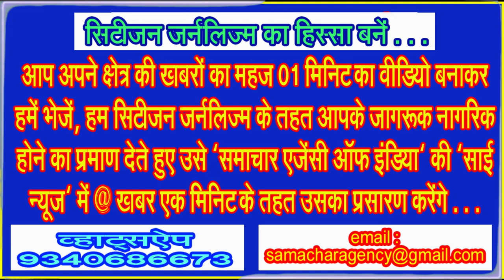गंदगी से बजबजाते मठ तालाब में होता रहा दीपदान, सोती नही निरंकुश, बेपरवाह नगर पालिका!